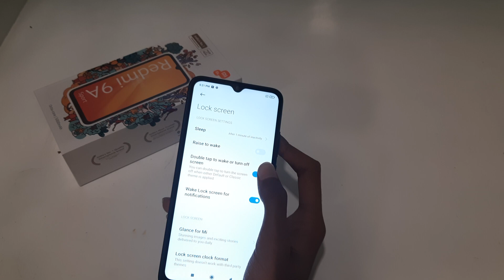how to disable double tap to turn on screen in redmi 9A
how to disable double tap to turn on screen in redmi
how to disable double tap to turn on screen
double tap on kaise karen
double tap on kaise on karte hain
double tap on kaise karenge